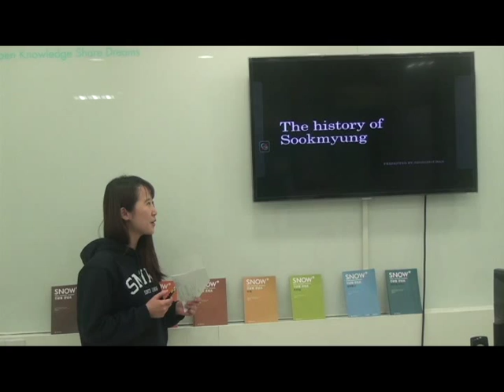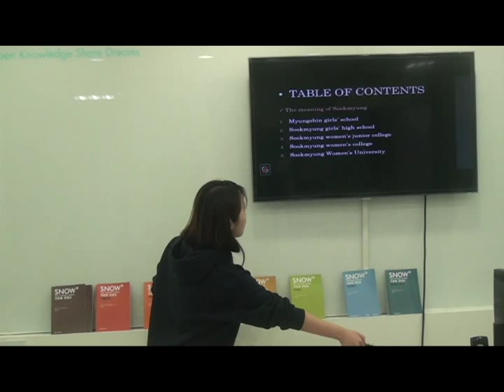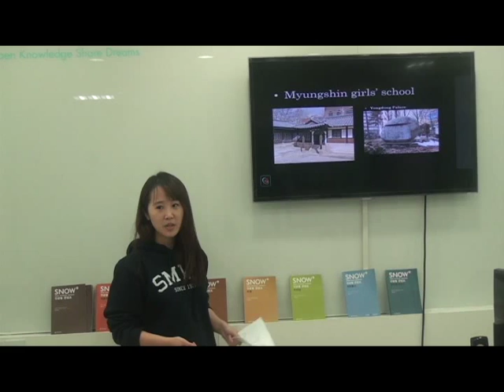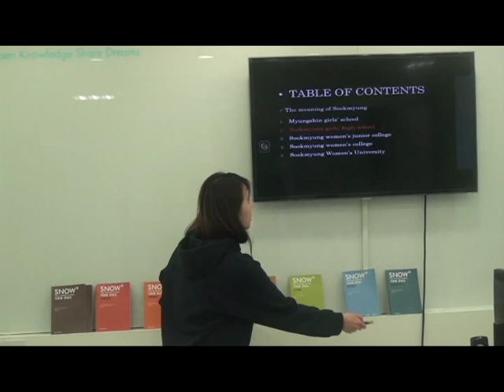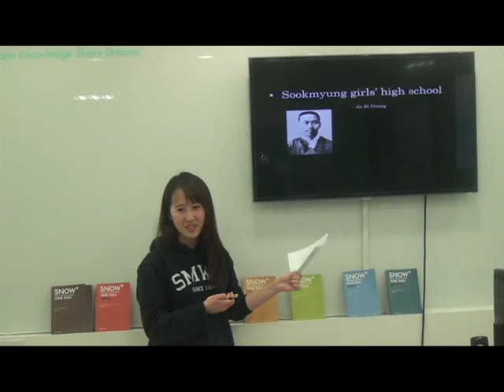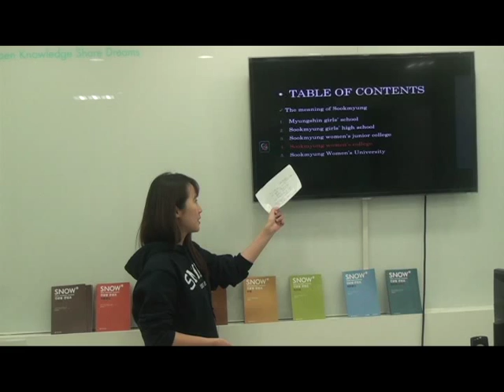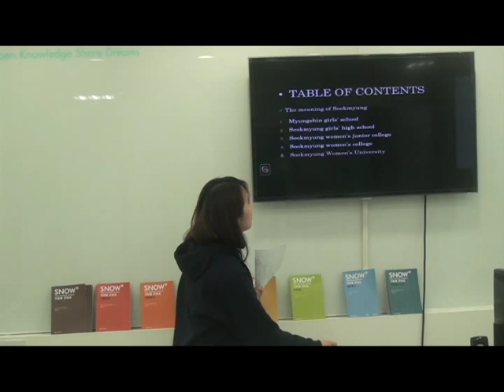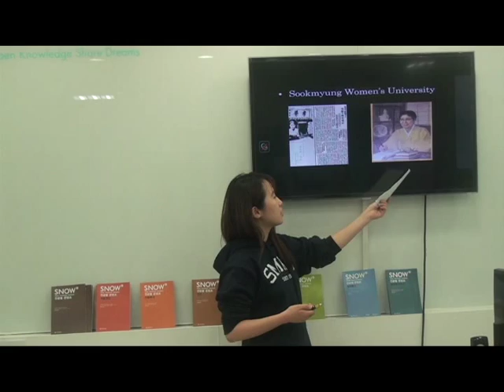The History of Sookmyung Women's University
Jung Hui, Han
The presenter introduces Sookmyung Women's University and explains how it has been developing until the current university.